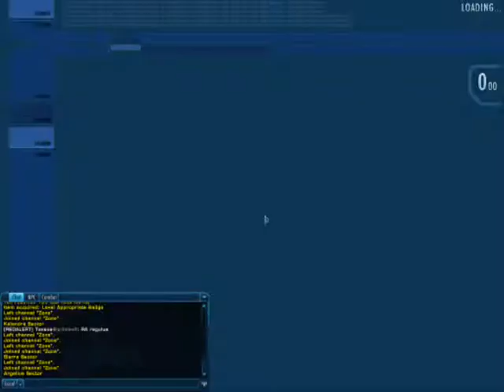Star Trek Online: Borg Intercepts P3 ["The Rumble In Regulus"]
The Borg Collective, the Federations deadliest foe, have finally returned to Assimilate and destroy the Alpha Quadrant.  Unfortunately for the Borg, one of the quadrant's most stalwart defenders happens to be the U.S.S. Woglinde.  And Captain D.P. has a little score to settle with them after the attack on Vega colony.